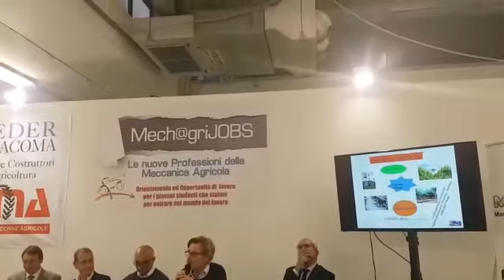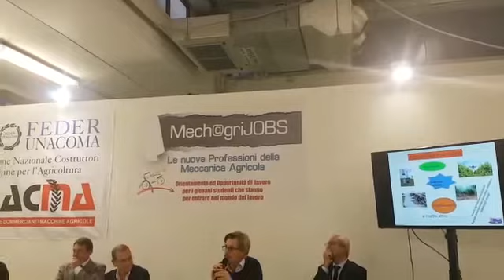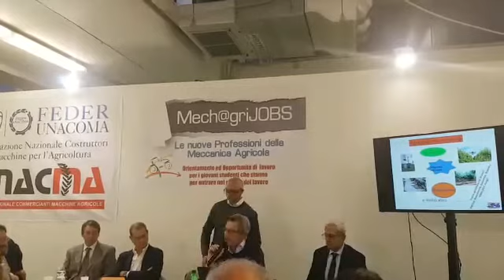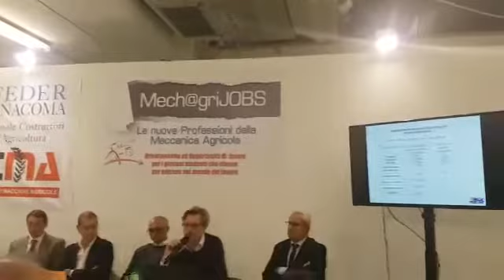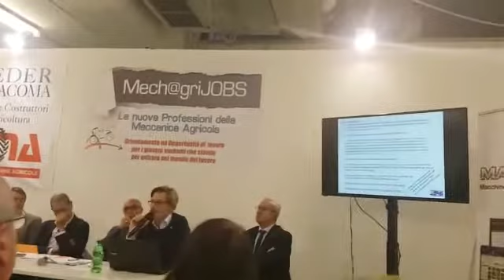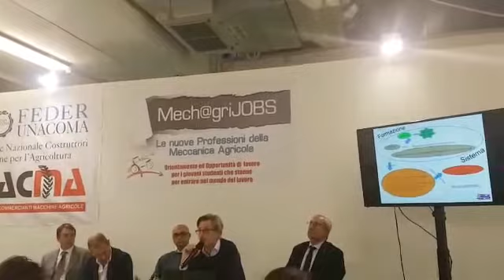Alternanza Scuola Lavoro - 13-10-2017 - BARI - L'AGRICOLTURA MEDITERRANEA IN UN UNICO EVENTO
Intervento del prof. Francesco Balestrucci docente I.I.S.S. L. Einaudi di Canosa di Puglia